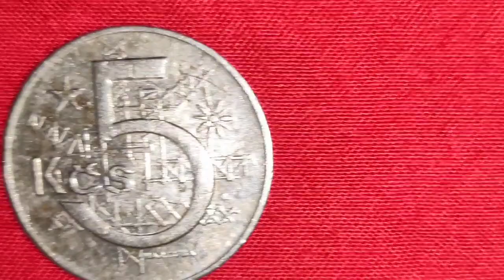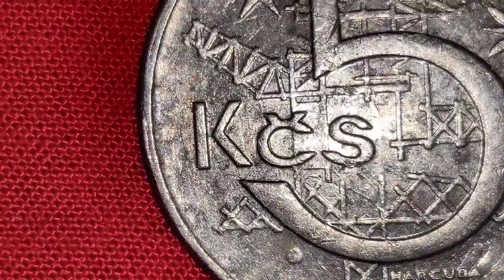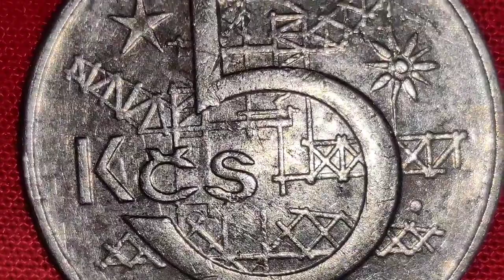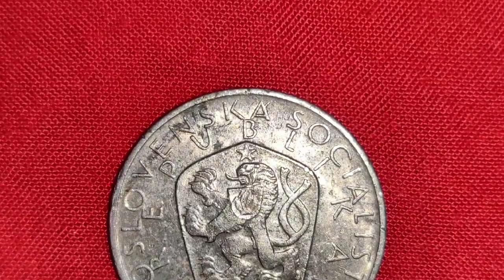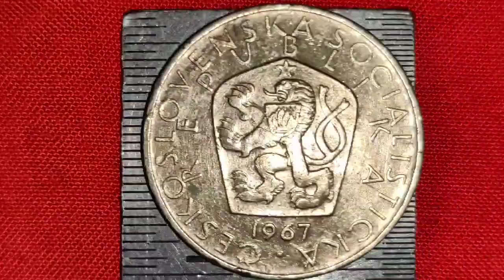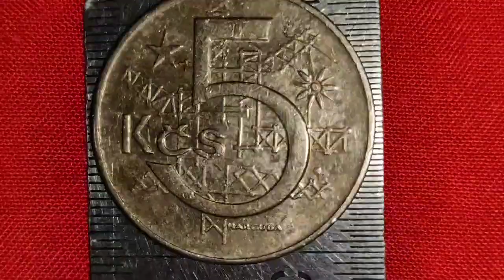1967 CZECHOSLOVAKIA 5 KORUN COIN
Hi friends
this is an 1967 CZECHOSLOVAKIA 5 KORUN COIN
Composition= Copper-nickel